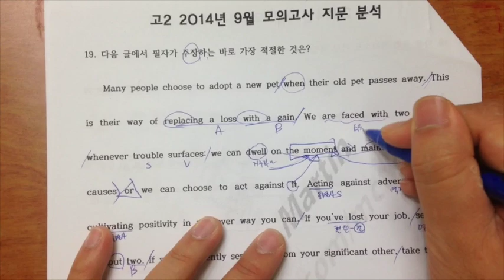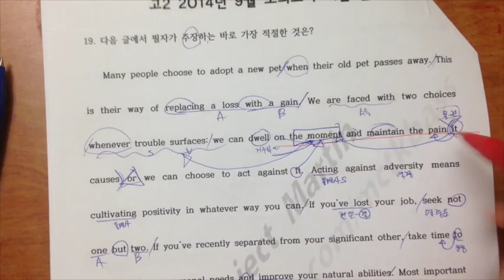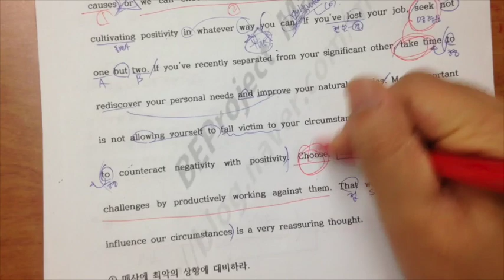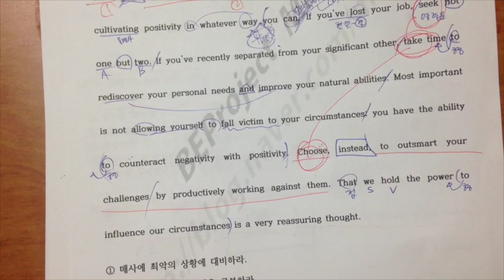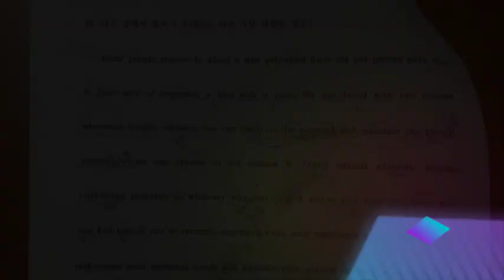h2_1409_19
이 비디오 정보: h2_1409_19